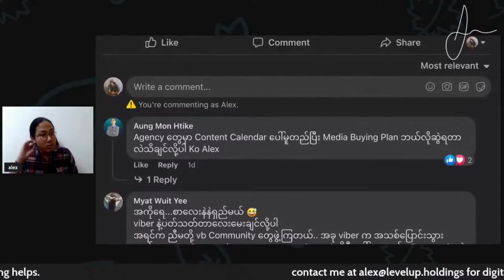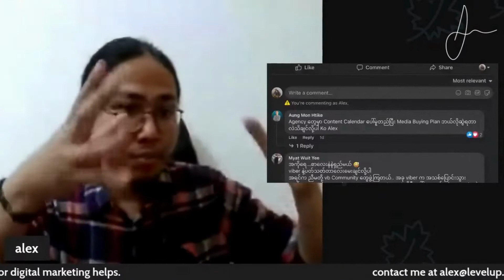Media Buying Plan ဘယ်လိုဆွဲလဲ..? Part- 1 Business Objective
Q: agency တွေမှာ content calendar ပေါ်မူတည်ပြီး media buying plan ဘယ်လိုဆွဲရတာလဲသိချင်လို့ပါ။